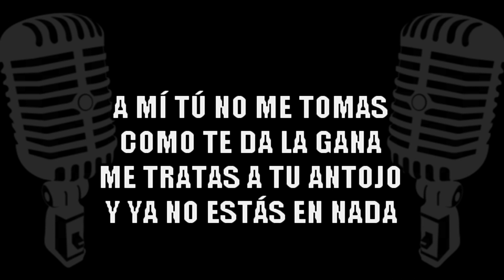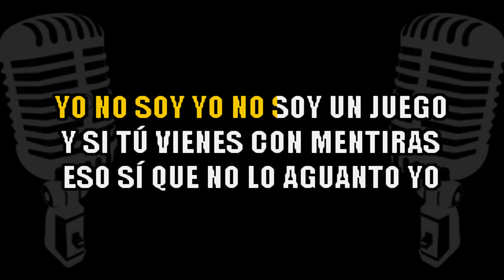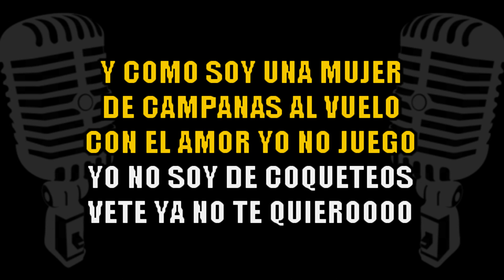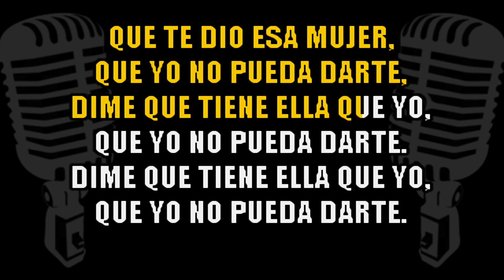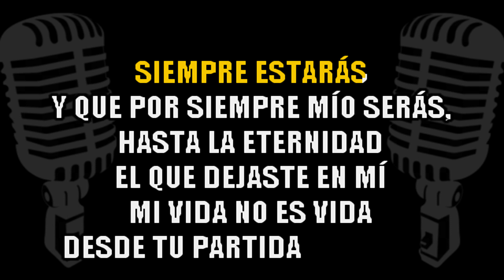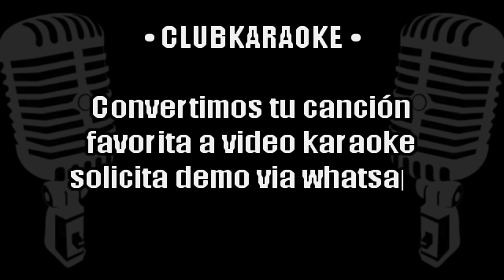Segovia Orquesta - Medley Salsa Femenina Larcomar KARAOKE + COROS